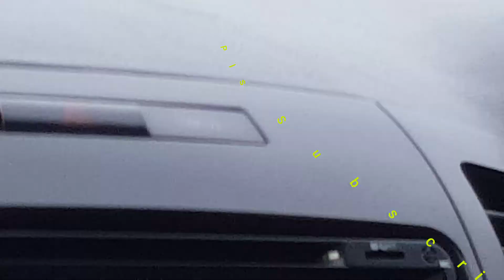শালা রাম বোদাই আর কাকে বলে || পুরাটা না দেখলে বুঝবেন না